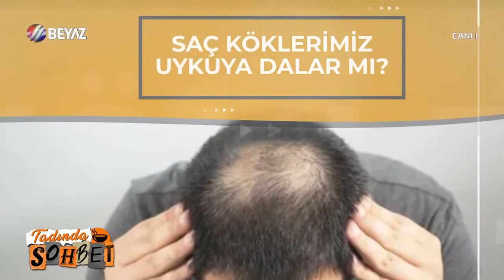Saç Deriniz avuçiçi gibi mi? Korkmayin..